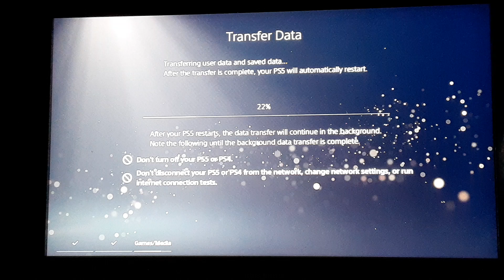I got my PS5 baby